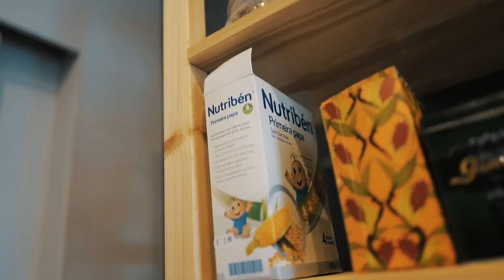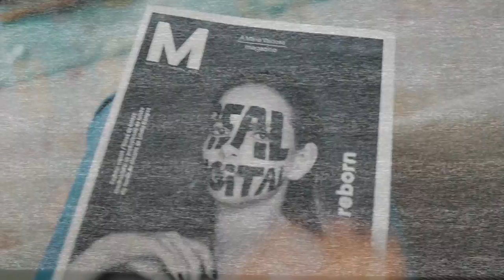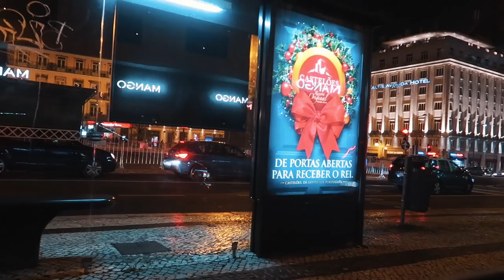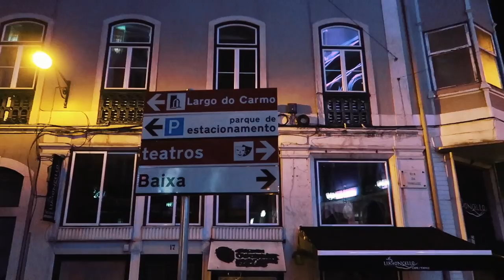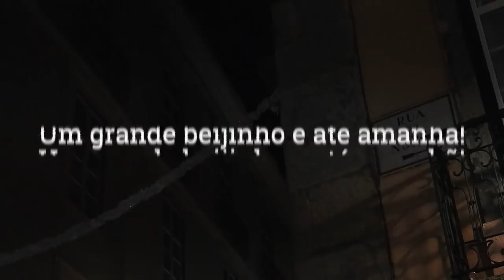ROTINA DE SÁBADO VLOGMAS DIA 1 | Mafalda Sampaio